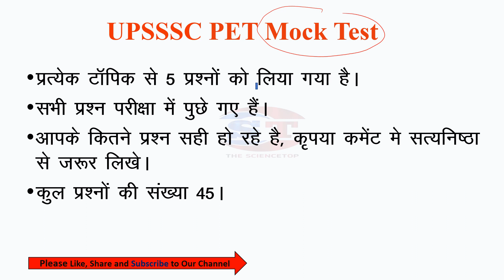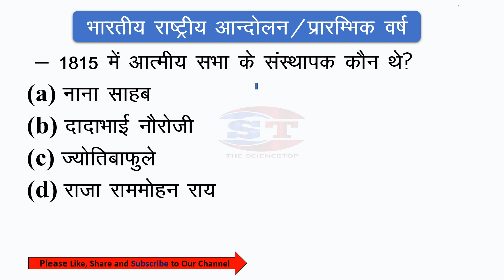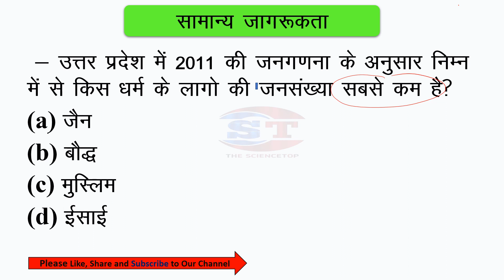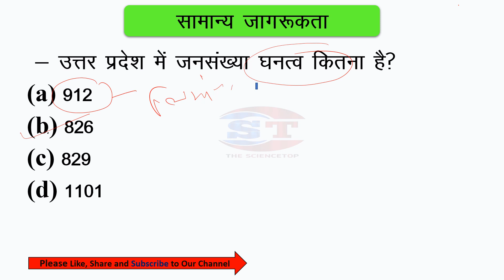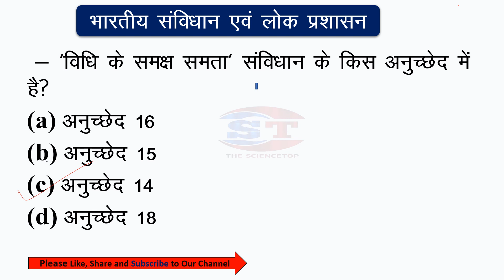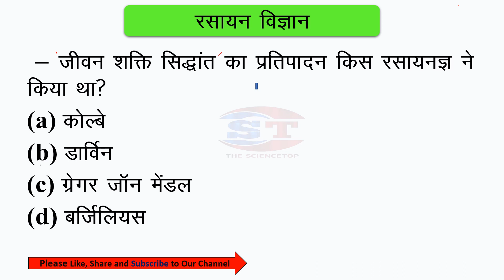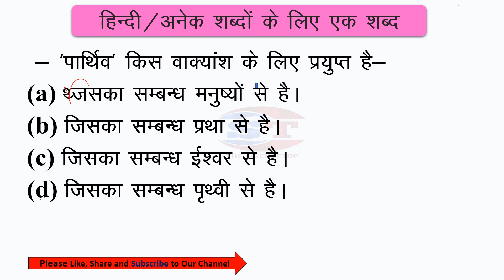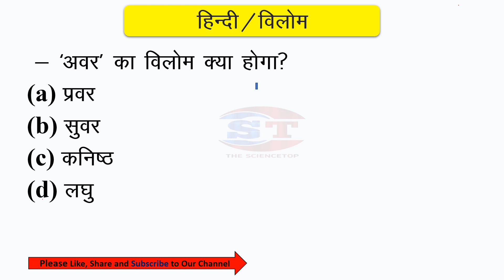UPSSSC PET Mock Test | PET 2023 | UPSSSC Practice Test 10 | मॉक टेस्ट | UPSSSC GK GS In Hindi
Musician:BDKSonic

This vidio is helpful for many competitive exams as well as for the college  going students.